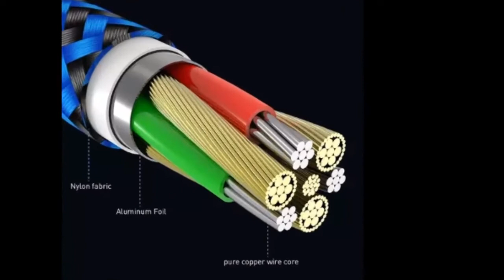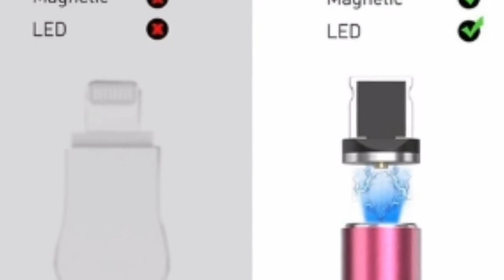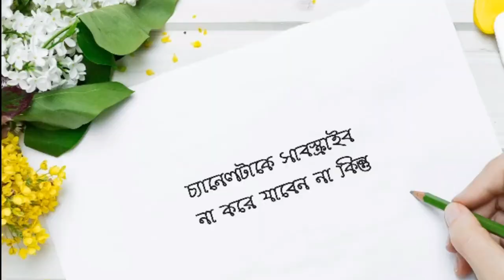New device#একবার দেখুন#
New device,
একবার দেখুন,